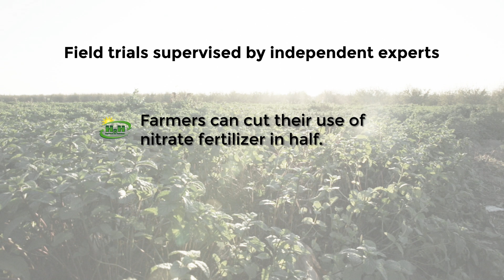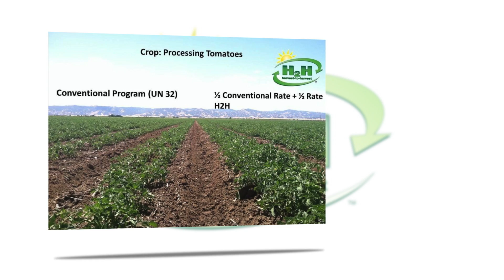California Safe Soil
California Safe Soil provides a unique full-cycle process that will assist our supermarket customers to recycle their organics, improve store hygiene, and reduce costs, in addition to helping our agricultural customers save money, increase crop yield, and reduce nitrate runoff. We are committed to produce a safe, low cost, high volume, and high quality liquid fertilizer product, Harvest-to-Harvest™. As a result, we will greatly improve our air, water, and soil environment, while employing safe, efficient, and effective solutions that meet the needs of our customers.